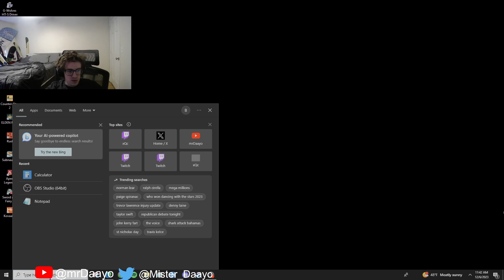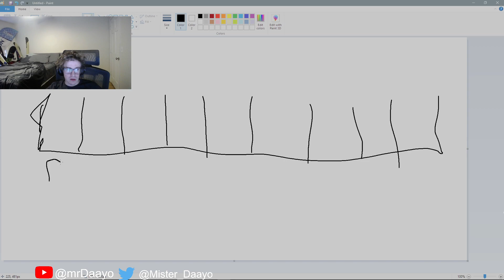HOW TO FIX APEX RANKED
thoughts on apex ranked